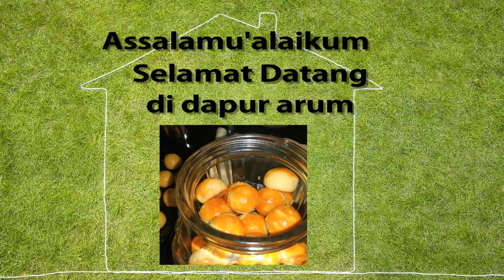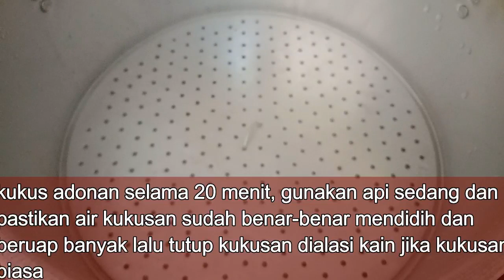APEM GULA MERAH TEPUNG TERIGU LEMBUT EMPUK ANTI GAGAL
Makanan jadul satu ini bener-bener ngangenin banget, rasanya enak banget, bahan dan cara buatnyapun mudah.